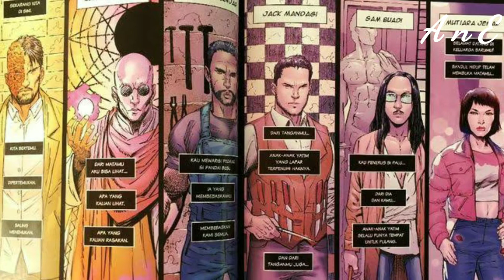5 Karakter Bumilangit Paling Keren Versi AnE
Toplist Season 2 Vol. 2

Mau tau info lebih lanjut tentang  Film? Kunjungi Instagram @parsprodscene_